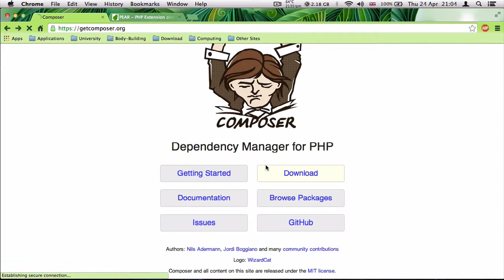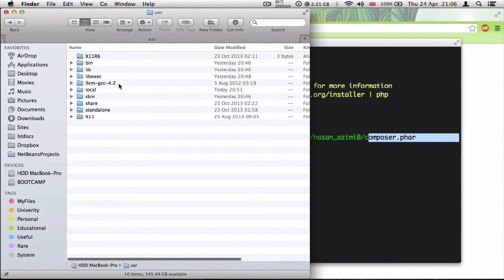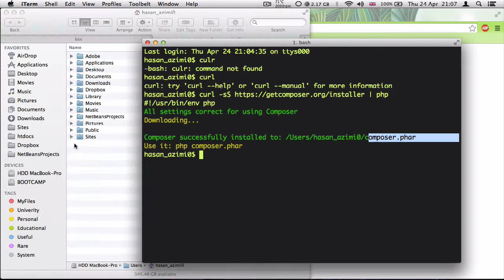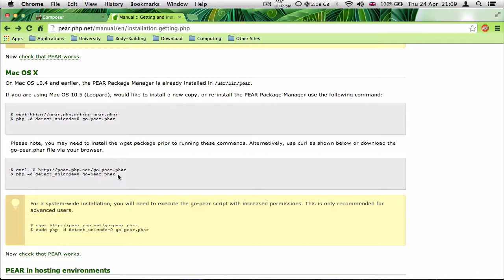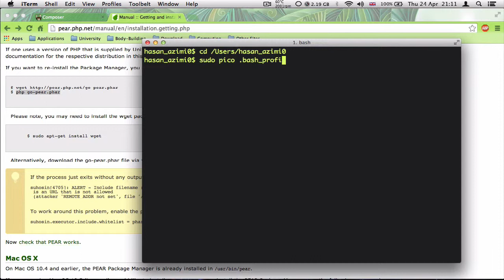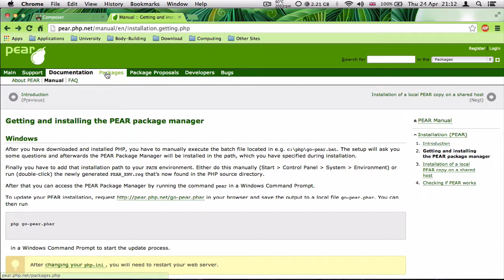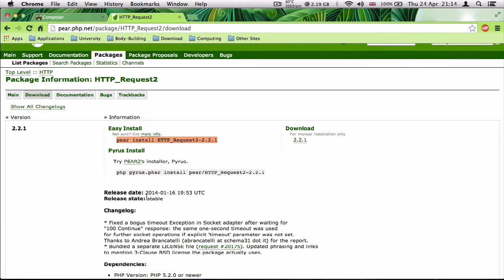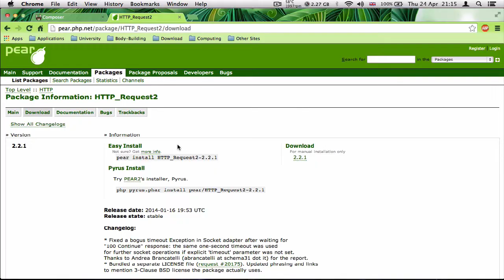۱۹۸- نصب PEAR, PECL و Composer برای پی اچ پی PHP